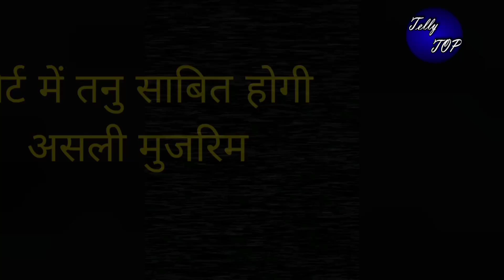KUMKUM BHAGYA || कोर्ट में तनू साबित होगी असली मुजरिम, अभी होगा रिहा